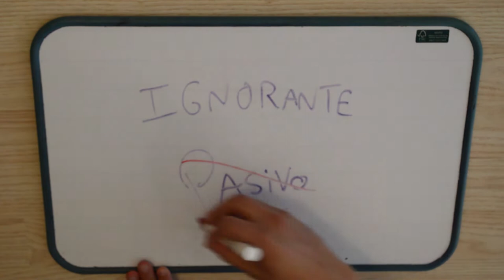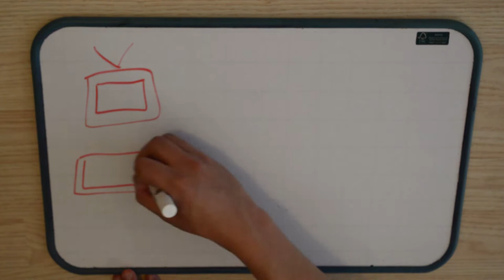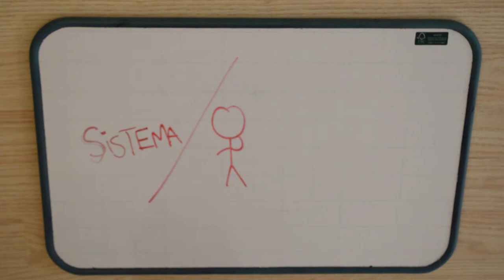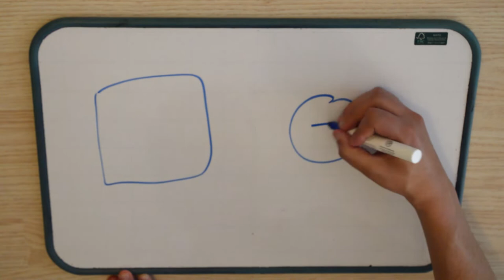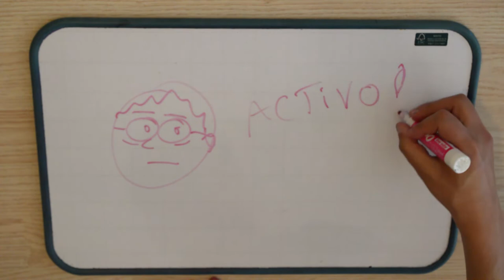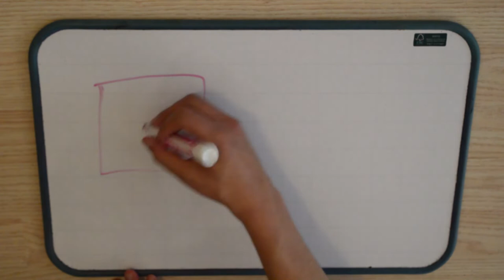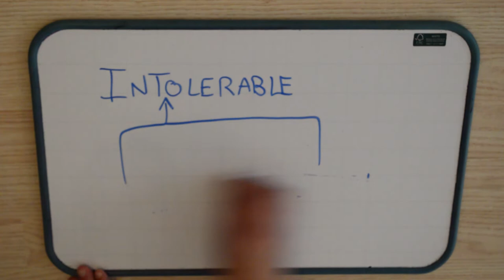Jacques Rancière: Espectador Emancipado, Imagen Intolerable